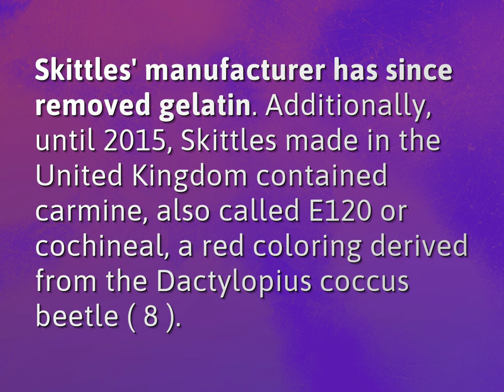Are Skittles made out of bugs?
James Webb (2022, August 2.) Are Skittles made out of bugs?
    WHYS.video